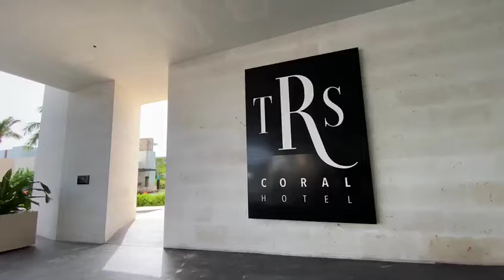REAPERTURA TRS CORAL HOTEL Bienvenidos de nuevo al Paraiso!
Apertura 1 de Julio 2020
Descubre lo mejor de TRS Coral Hotel  ¡Que lindo recibimiento!
En la playa de Costa Mujeres, en la impresionante península de Yucatán de México, TRS Coral Hotel se encuentra a pocos minutos en coche de Cancún.
Sus tratamientos 5 estrellas y sus modernas instalaciones están reservados solo para adultos que buscan una escapada romántica o amigos que desean diversión.
TRS Coral Hotel está a escasos pasos de la playa y cerca de Zentropia Spa & Wellness y del centro Rafa Nadal Tennis Centre.